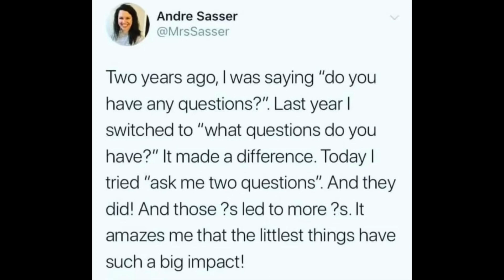ROGUE PLEIADIANS: draconian reptilians, orion war times, maldek, destruction of lyra, pleiades E178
i do customized astrology reports, & compatibility astrology reports,
intuitive, tarot, oracle, palm, pendulum, & rod psychic medium readings,
qhht & bqh past life regression sessions,
spiritual coaching & counseling, etc!
love and light!👽💓💫🛸🌎☮️
the hybrid children are coming soon:)